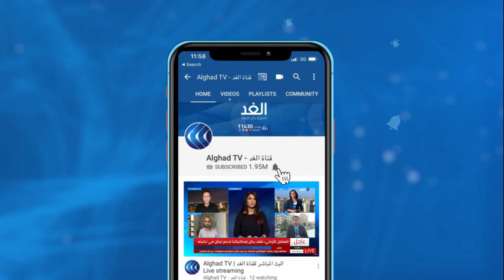الخليل | منير حمام .. شاب فلسطيني يحول بناء عربيا قديما إلى مقهى شعبي أثري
قرابةَ 1350 قطعة قديمة وأثرية جمعها شاب فلسطيني على مدار عشر سنوات، ووضعها في بيت تراثي في الخليل بالضفة الغربية ليكون بمثابة متحف صغير... المزيد من التفاصيل عبر التقرير المصور لمراسل الغد من الخليل، رائد الشريف، عبر الفقرة الإخبارية.